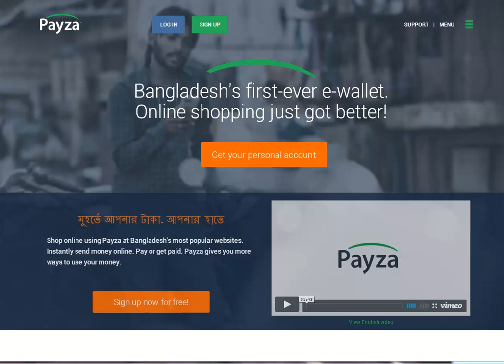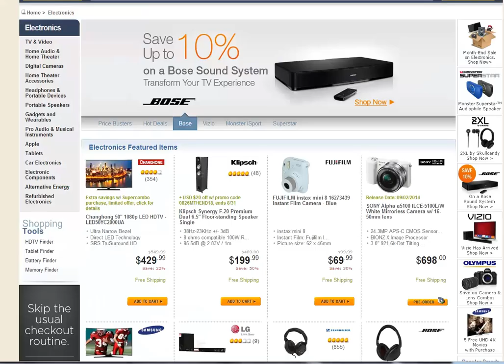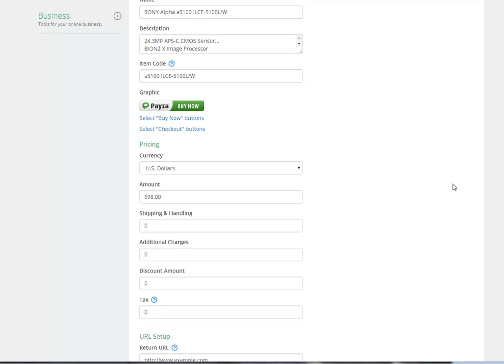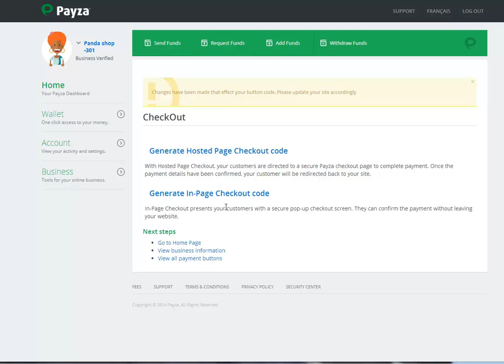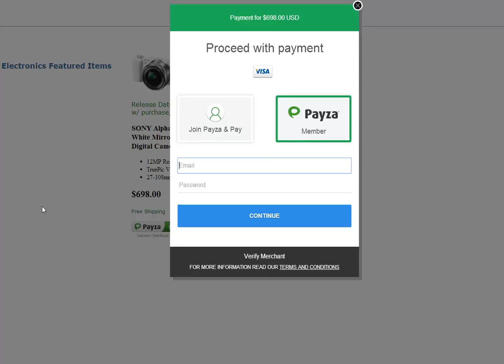How to add a InPage Payza Buy button to your eCommerce site- English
Payza Bangladesh - Watch this video tutorial to learn how to create and integrate an inPage checkout payment button into your ecommerce website. Start selling online today!